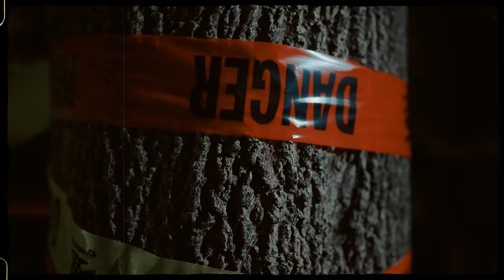Slug Honcho "Hell Runner" (Official Music Video) Shot